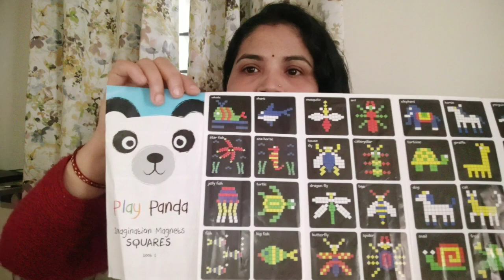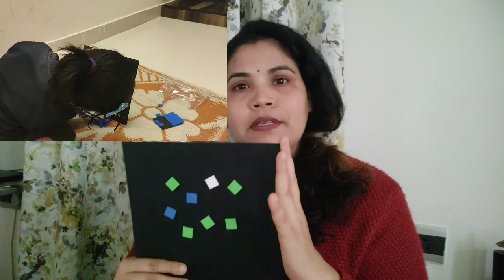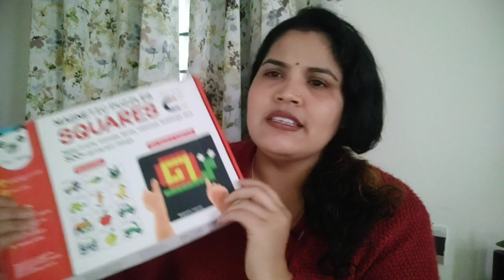Meri toh Problem solved 🤗 ab aap bhi kush hojao 🤗..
Hloo friends🙋,
aaj apke sath khudka real experience share ker rahi hu , kese mene aarvi ka tv or mobile addiction kam kerwaya or mujhe drastic changr dekhne ko mila

link-👇👇👇👇
Play Panda New Magnetic Puzzles Squares With 250 Colorful Magnets, 100 Puzzle book, Magnetic Board and Display Stand

Best Brain Development Activity For Kids and Toddlers

bacho ko TV or mobile se kaise door rakhe
bacho ko phone ko lat ko kaise dur kare
how to avoid TV and mobile for kids
bacho ko busy kese rakhe
bacho ko mobile ki aadat kese chhud way
how to keep kids away from mobile
bacho ko mobile phone se kese dur rakhe
how to get rid of mobile habit in children
lockdown me bacho ko ghar per busy kese rakhe